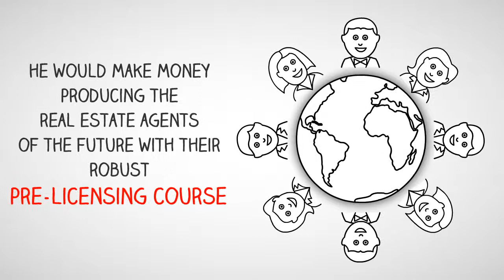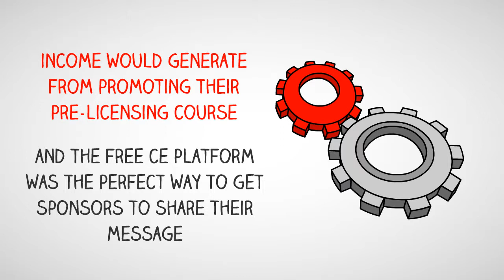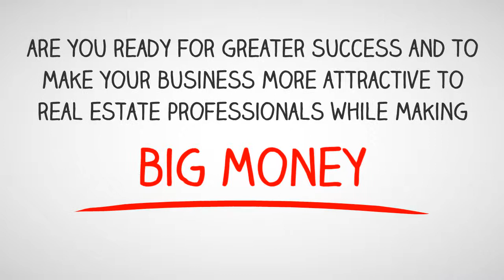Brokerage Partnership Program Video